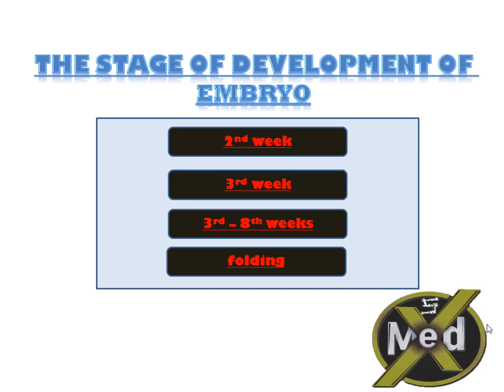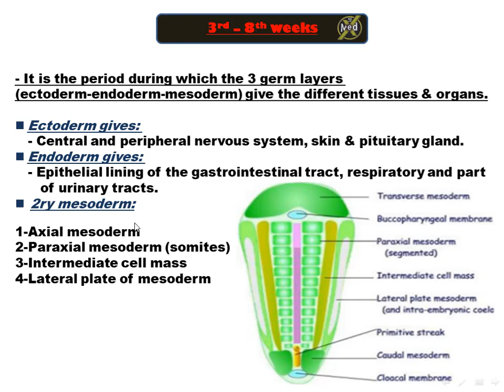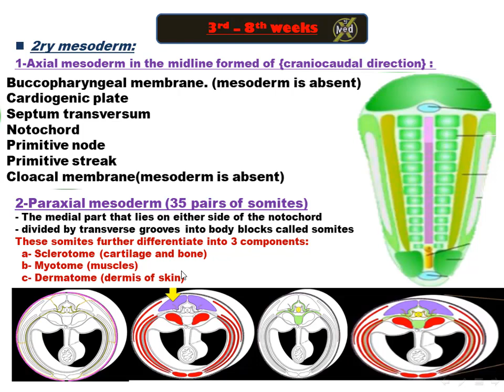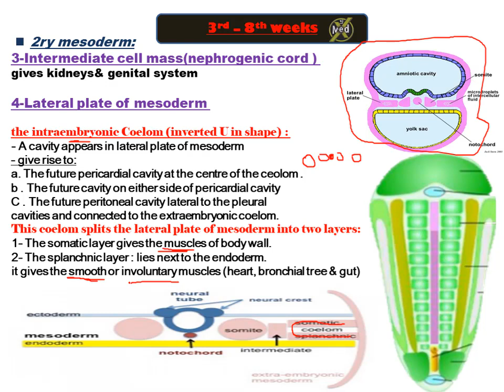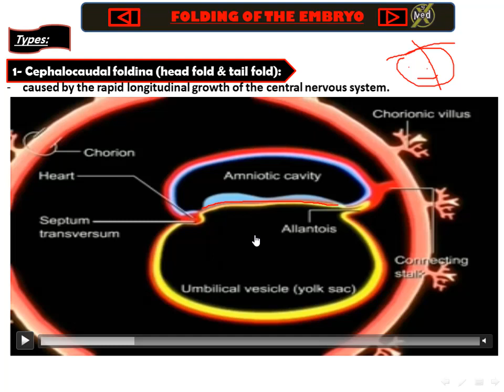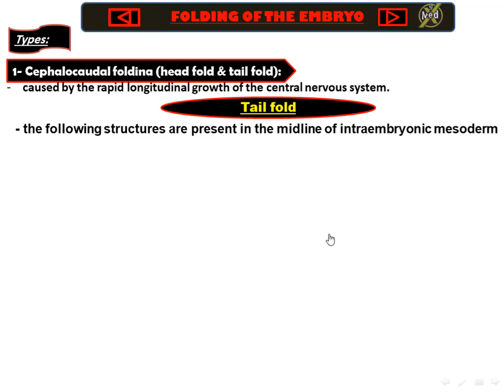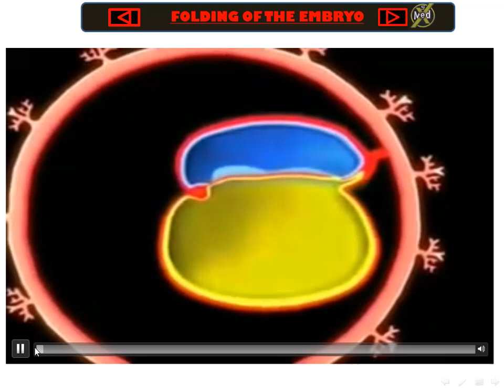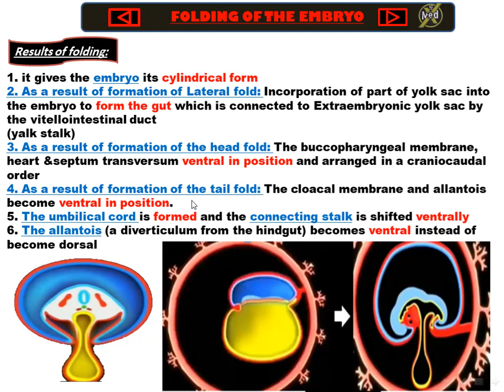Lecture 4 development from 3rd to 8th week and folding